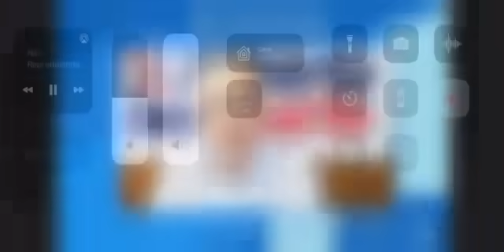Senador Roberto Rocha sobre a CPI da Covid.